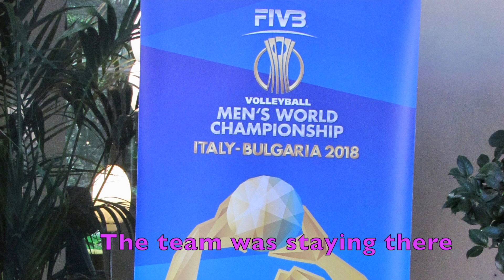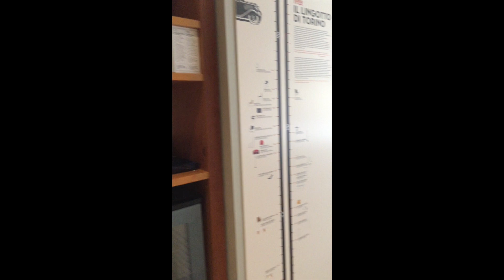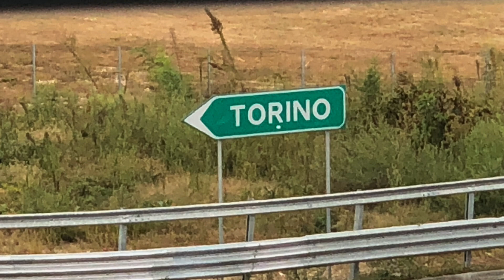Torino Hotel: Formerly a Fiat Factory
Not many hotels have a test track on their roof, but there were some advantages to staying here.  I will cover a few solid reasons to book a room here at Hotel NH Torino Lingotto Congress.

It's in Torino, Italy.  Some call it Turin, as in the Shroud of Turin.  Others call it Torino (like the locals do) as in the Torino 2006 Winter Olympics.

This iconic building was transformed from a factory/office to a comfortable hotel.  Because it was office space, the rooms are large and unique.

It's not in the heart of old Torino town, but it has transportation nearby, and attached mall, yes mall, and an Eataly so close by.

From all the different rooms I've stayed in, this one is most memorable.